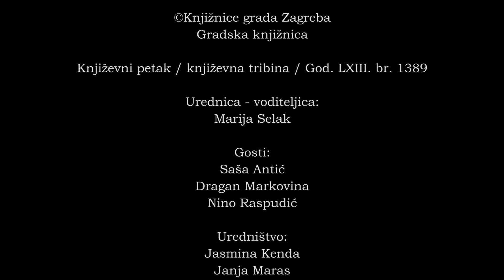Satira – umjetnost i/ili politika?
Što je satira? Satira se zbog svoje provokativnosti odvajkada nalazi na društvenoj vjetrometini. Predmet je divljenja, ali i ljutnje, često neshvaćena, ili krivo shvaćena, zna završiti i na sudu. Satira nije nimalo bezopasna, zbog nje se može i izgubiti glavu. Dok je neki vide kao manifestaciju umjetničke slobode, drugi misle da je najobičnije političko oružje, zapakirano u prihvatljivu ambalažu.

Je li satira sredstvo društvene katarze ili obračuna s neistomišljenicima? Tko je i zašto predmet satire? Treba li humor imati granice? Kakva je feralovska satira, a kakva je satira u društveno angažiranoj glazbi? Koja je uloga i položaj satire u našem društvu? Znamo li se smijati sebi samima? (M. S.)

To su neka od pitanja o kojima su svoje mišljenje podijelili s nama: Saša Antić (TBF), Dragan Markovina (Nova ljevica) i Nino Raspudić (Filozofski fakultet).

Urednica i voditeljica: Marija Selak